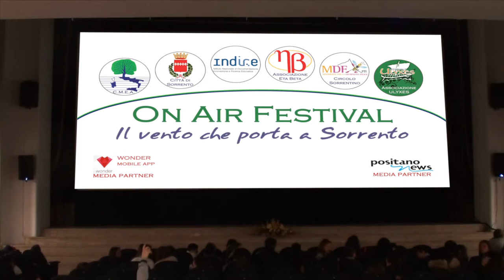Promo On Air Festival 2016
"On-Air Festival, il vento che porta a Sorrento",  concorso internazionale di Cortometraggi su ambiente e dintorni in programma a Sorrento nei giorni 4, 5 e 6 aprile 2016, organizzato dal Centro Meridionale di Educazione Ambientale e dalla Città di Sorrento, con il prestigioso Patrocinio dell’Istituto Nazionale di Ricerca Educativa INDIRE.
Per partecipare basta inviare i video online con wetransfer.com entro venerdì 12 febbraio 2016, e iscriversi collegandosi al sito dove sono consultabili bando e regolamento del Festival. I tre finalisti di ciascuna categoria saranno ospiti della Città di Sorrento nella tre giorni del festival.